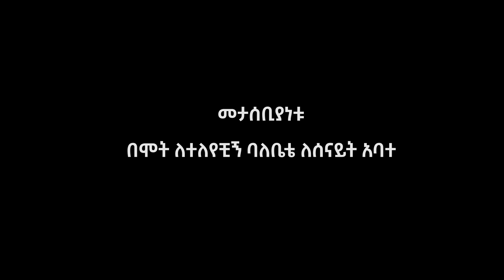🔴ጥሌ ለባለቤቱ የዘፈነላት አሳዛኝ ሙዚቃ ቪዲዮ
This video is official Tilahun elfineh`s Comedy music video clip